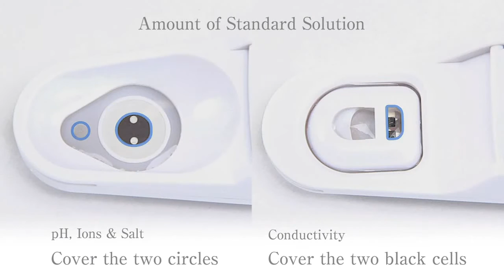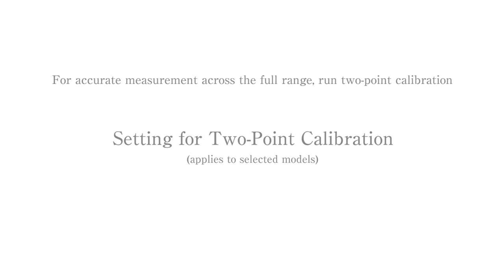HORIBA LAQUAtwin Calibration PH Meter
Calibrate to ensure accurate measurement
Use to provide standard solutions run with two-point calibration